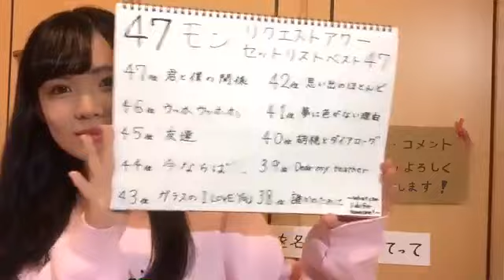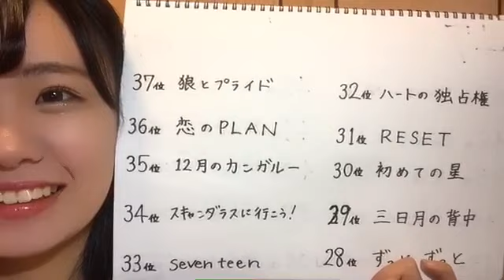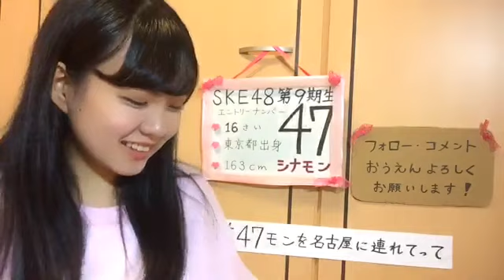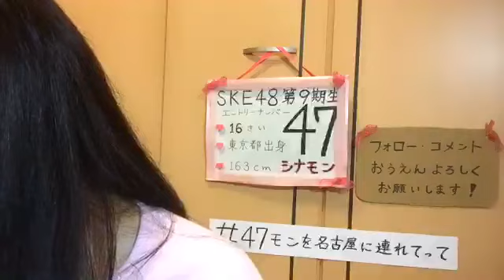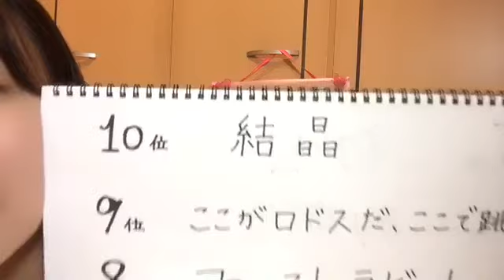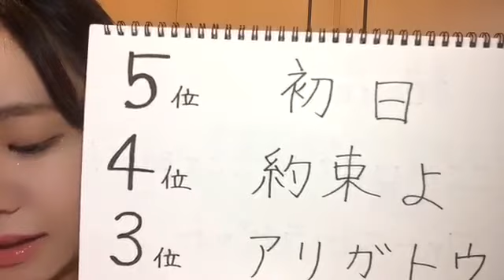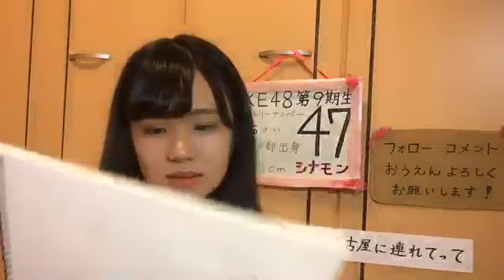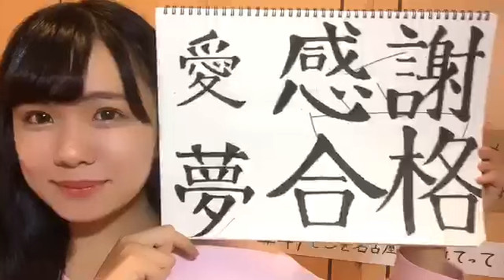【最終日】SKE48 第9期受験生エントリーナンバー47番